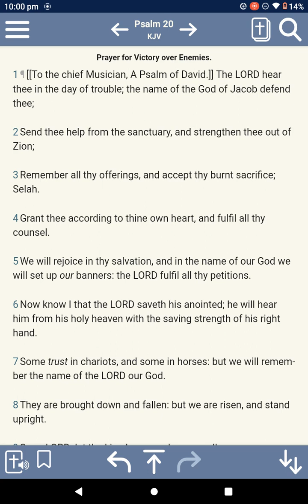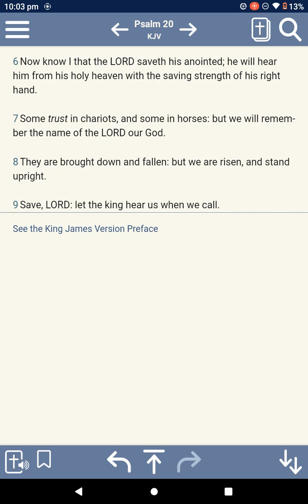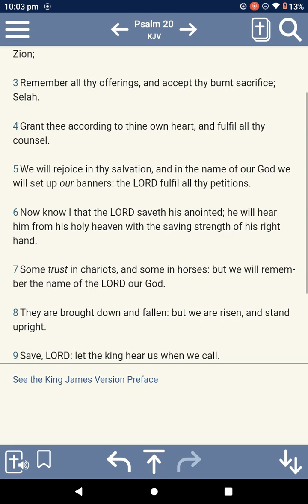Psalm chapter 20